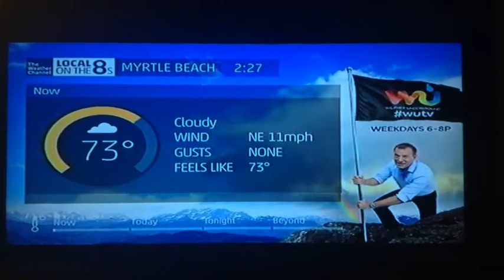Intellistar 2 XD Myrtle Beach SC local forecast and LDL cycle 9/24/2015 3:08 PM EDT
This is a local forecast on the Intellistar 2 XD in Myrtle Beach.

Cable Provider: Time Warner Cable
Channel Number: 25 possibly custom hotel headend